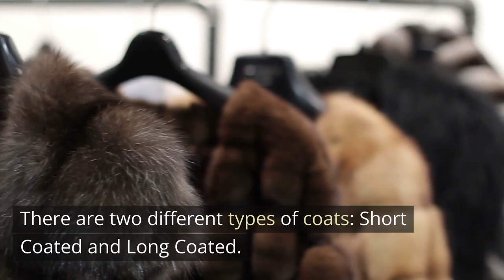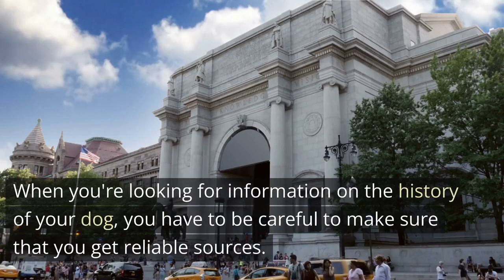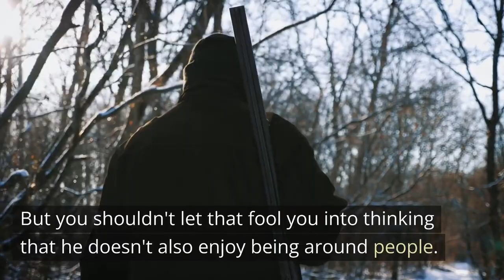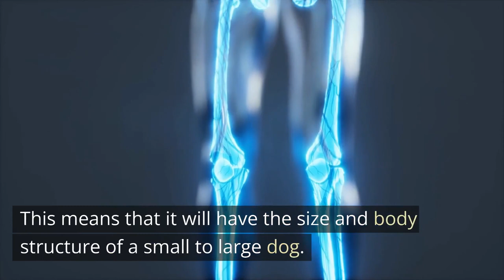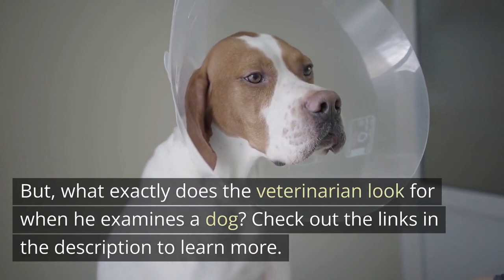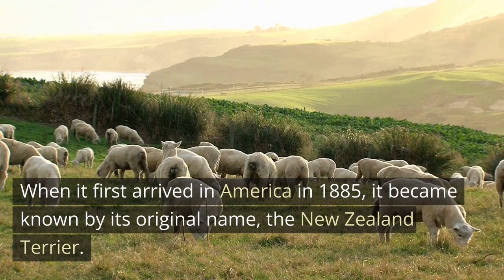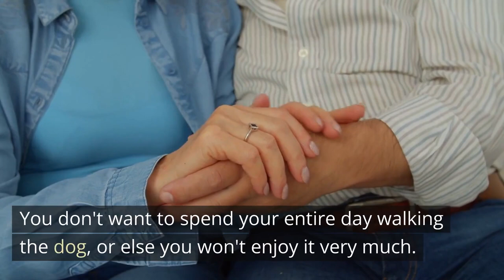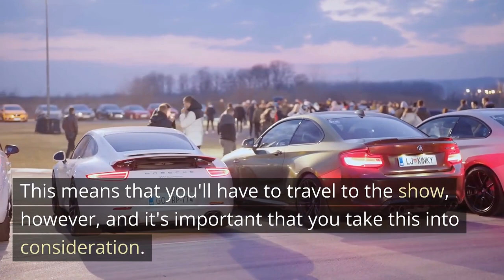Australian Terrier: Uncovering the Little Dog with a Big Personality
What kind of personality does the Australian Terrier have? In this video, we'll explore the personality of the Australian Terrier and see if you would be a good candidate for this little dog.

Australian Terriers will show you all of their personality traits, from their playful side to their stubbornness. We'll discuss how the Australian Terrier personality is similar and different to other dog breeds, and we'll find out if the Australian Terrier is the right dog for you!

This is the best dog channel you will find on this side of YouTube for dog lovers! We'll fulfill all of your needs for dog breed info for those cute dogs and puppers!